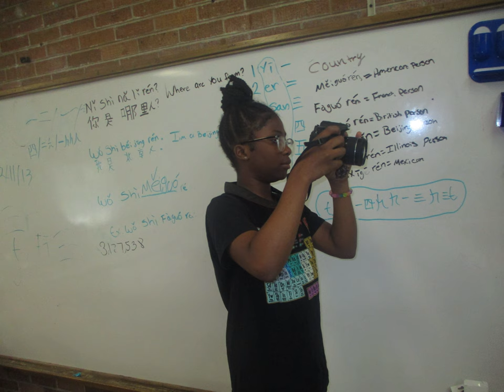Camp CICS Lloyd Bond